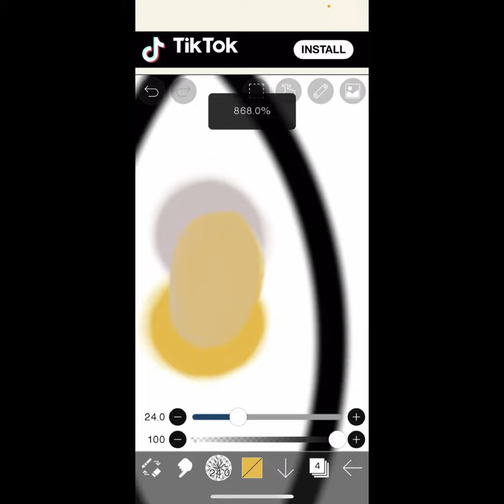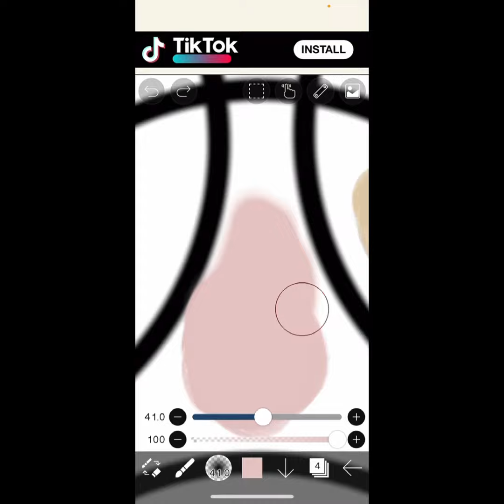I created a new color ig. (Read desc)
Comment 3 emojis to mix together if u want me to do this again ^^